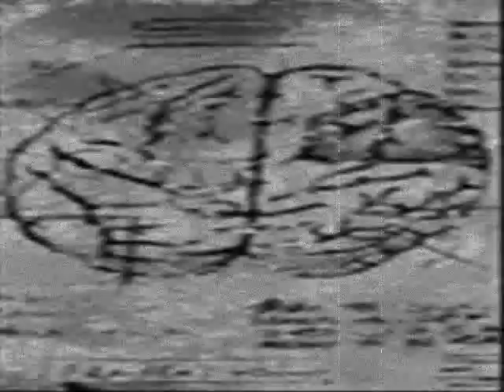CHELSEA GRIN - Right Now (KORN-Cover-Song) Videoclip 2015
CHELSEA GRIN - Right Now (KORN Cover-Song)